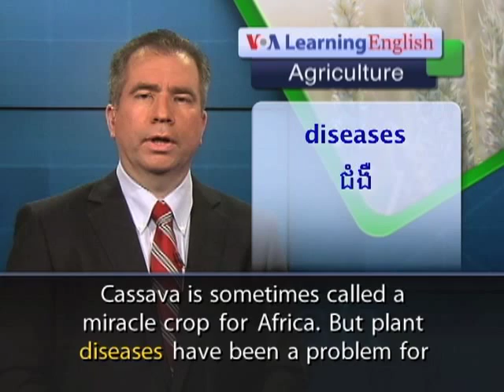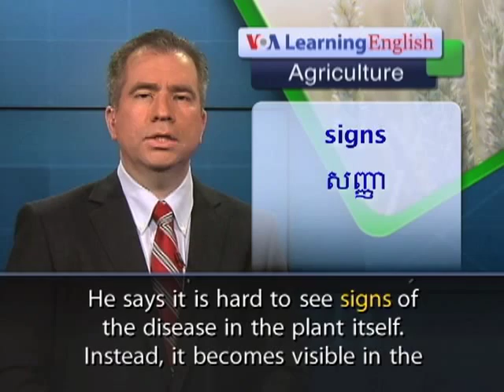Cassava Virus Spreads to West Africa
Scientists and agricultural experts recently met in Italy to talk about how to fight cassava disease. A virus that has been killing this important crop in East Africa has now spread to West Africa. Experts are concerned that it could spread quickly throughout West Africa, including Nigeria. Nigeria is the world's largest producer and consumer of cassava. Cassava is a tropical root vegetable that requires little work. It grows well in poor-quality soil and high temperatures. The roots are full of carbohydrates, vitamins and minerals. Cassava can also be used as an industrial starch to produce plywood, textiles and paper. Cassava is sometimes called a miracle crop for Africa. But plant
diseases have been a problem for about 100 years. One particularly bad virus is
cassava brown streak disease. It began infecting cassava fields in East Africa 10 years ago. Now it has spread as far west as the Democratic Republic of Congo. Brown streak disease is spread in two ways: by white flies and by infected stem cuttings. Farmers use these cuttings instead of seeds to plant their fields. Claude Fauquet is a plant virus expert. He heads the Global Cassava Partnership for the 21st Century. He says it is hard to see signs of the disease in the plant itself. Instead, it becomes visible in the roots when the plant is harvested. He says scientists and organizations have to find a way to offer farmers virus-free plant cuttings. Claude Fauquet says scientists are experimenting with a virus-resistant cassava plant in Tanzania. Experts warn that brown streak disease could reduce cassava production in Africa by 50 percent. For VOA Learning English, I'm Mario Ritter.